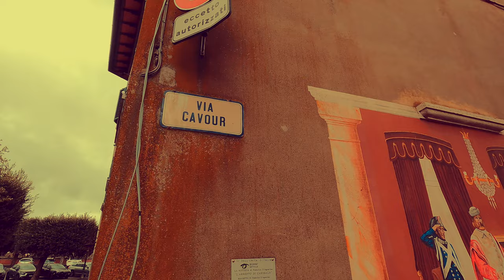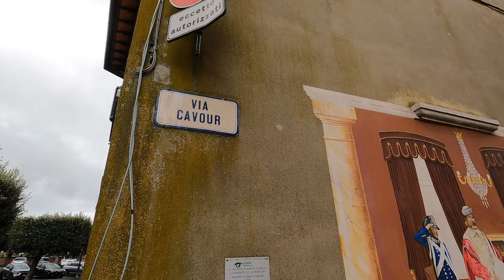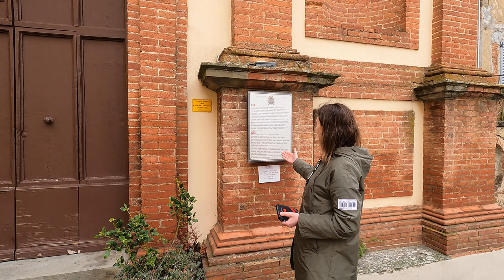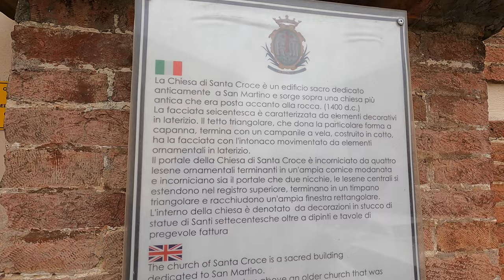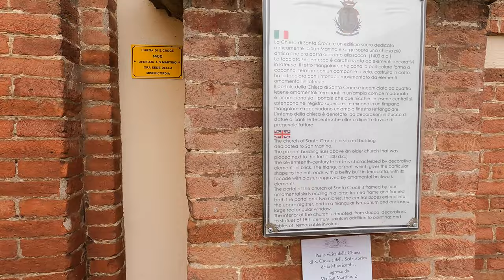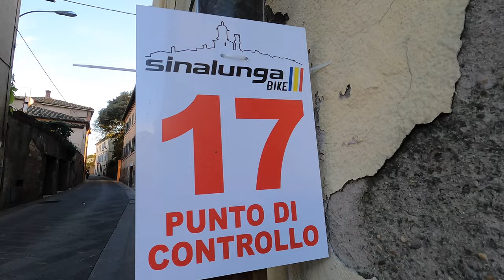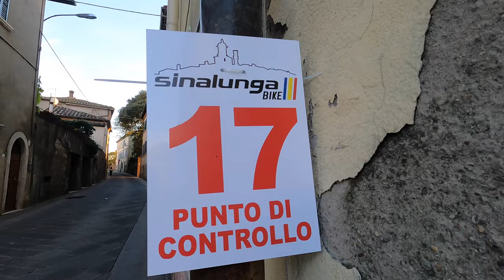🇮🇹VLOG: 🚶‍♀️Spacer po Sinalundze i 🗣️ wywiad z Danusią Polką w Toskanii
W tym, ostatnim już vlogu z Toskanii zapraszam Was na spacer po malowniczym, nieturystycznym miasteczku Sinalunga. Ponadto wywiad z Danusią, Polką w Toskanii (Instagram: polka_w_toskanii). Miłego oglądania!

Jeśli podoba Ci się to, co robię możesz wesprzeć mnie dowolną, JEDNORAZOWĄ WPŁATĄ - postawić np. wirtualną kawę

Albo wspierać mnie dowolną kwotą miesięcznie. Link do mojego profilu na Patronite